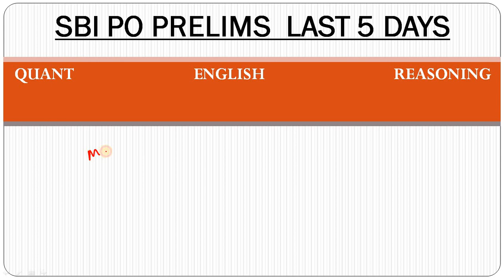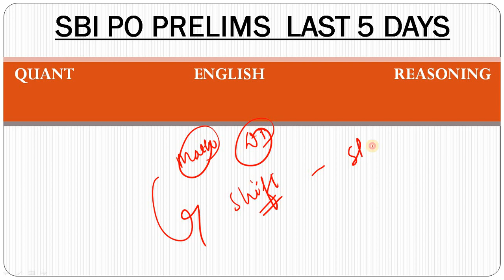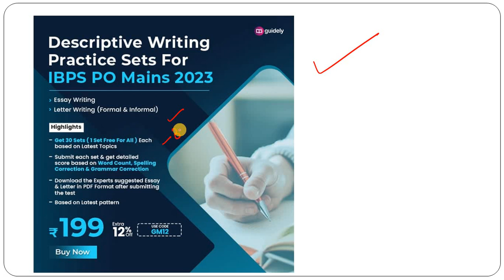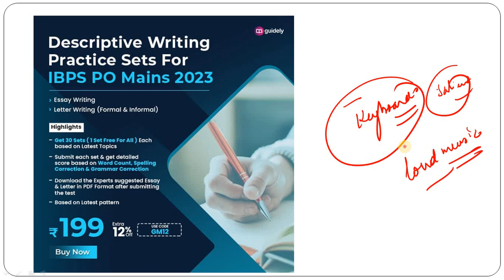HOW TO SCORE 60+ IN SBI PO PRELIMS !! SBI PO LAST 5 DAYS